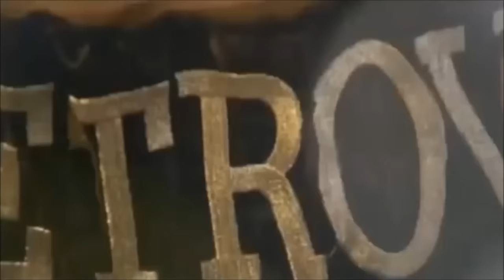Petr Petrov - Highlights / Knockouts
Highlights of the top WBO Lightweight contender.

Petr Petrov - Is a Russian professional boxer who has challenged once for the WBA (Regular) super-lightweight title in 2011. At the age of twelve, Petrov moved to Madrid, Spain, as his parents worked there on business. He resides and trains there to this day, and speaks fluent Spanish as well as some English. On 23 January 2017, promoter Frank Warren confirmed that Petrov would face WBO lightweight champion Terry Flanagan on 8 April, in Manchester.

haNZAgod